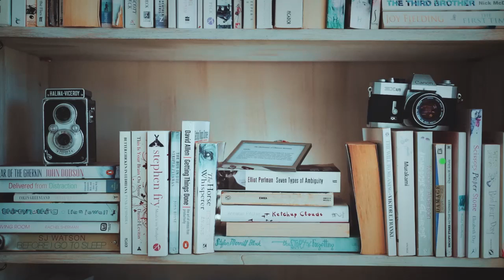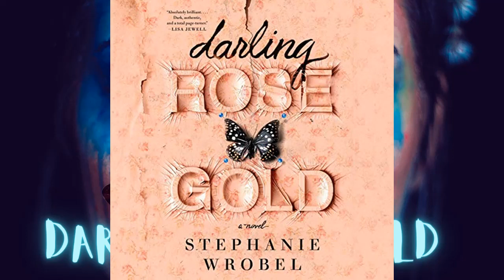DARLING ROSE GOLD by Stephanie Wrobel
Book Review & Recommendation